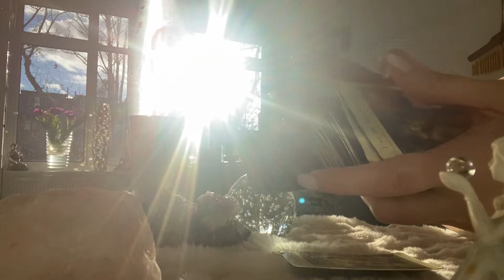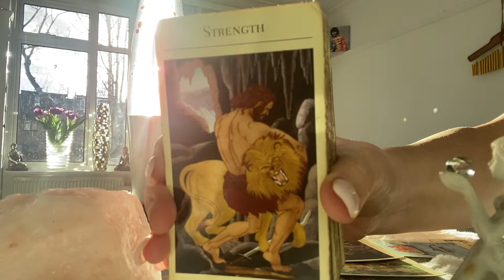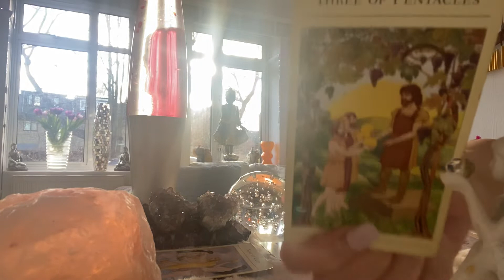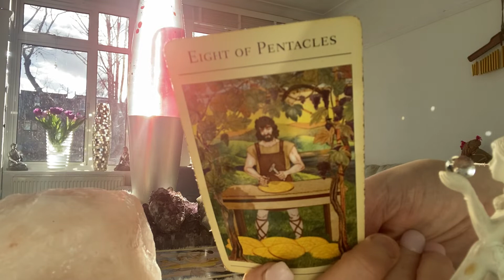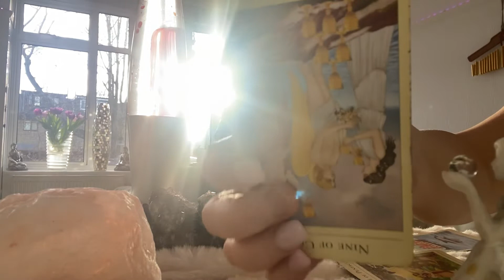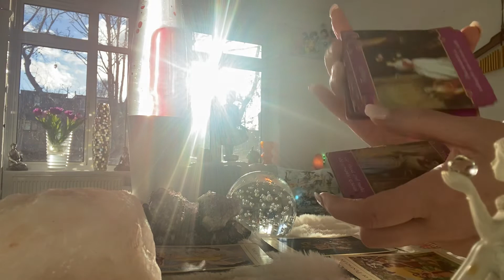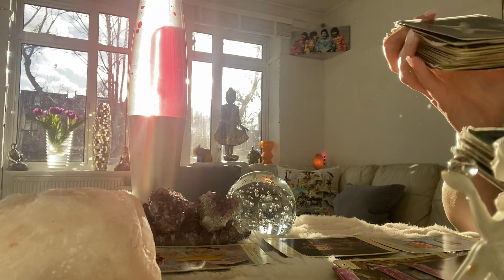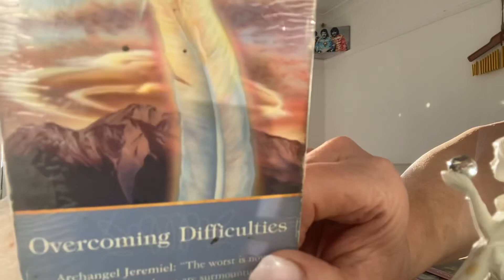Taurus Weekly 7-14 Feb! ❤️Engagement but don’t overindulge❤️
Taurus Weekly ❤️ Committed to a spiritual path your love is ascending ❤️